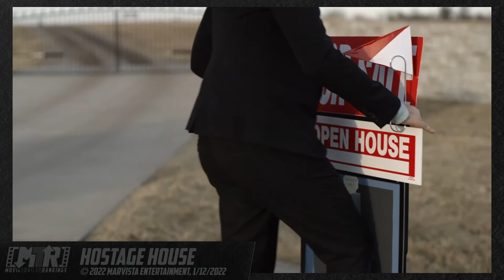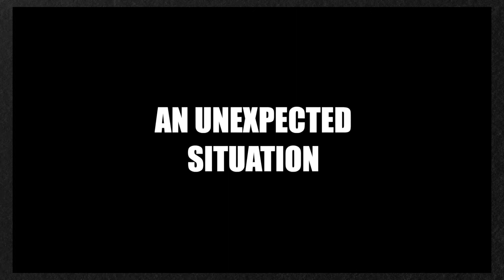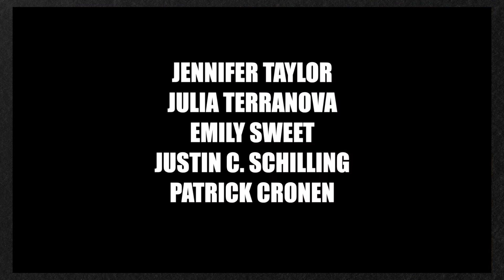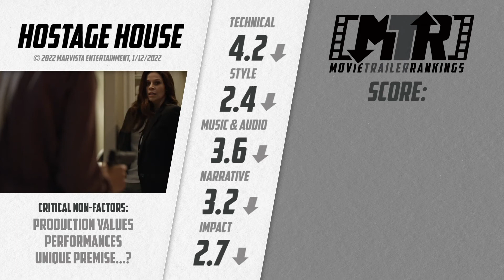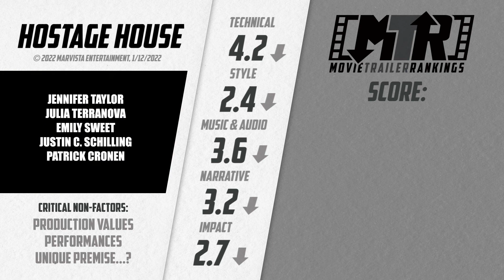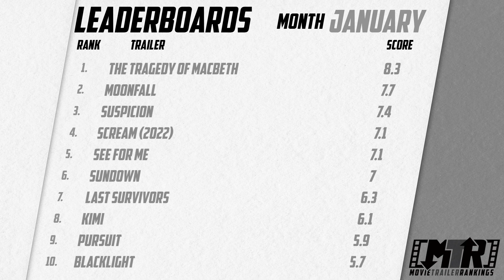RANKED: Trailer for 'Hostage House'!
Timestamps this episode:
0:00 Intro
0:57 Hostage House Trailer
2:41 Hostage House - Critical Non-Factors
4:54 Hostage House - Review & Scores
6:37 Summary & Leaderboards

"Movie Trailer Rankings" ranks the latest movie trailers on the internet!